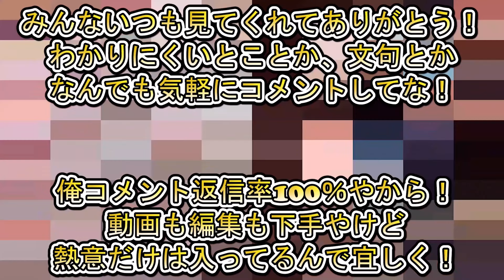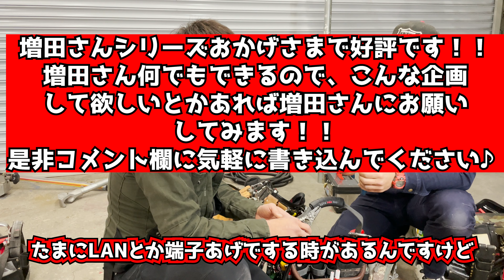工具のプロ増田が教えるムキチョッパ。初心者必見ですCVケーブルの皮剥きがめちゃくちゃ捗ります！！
便利工具ムキチョッパの使い方教えて貰いました！
電気工事で便利なＣＶ，ＣＶＴケーブル皮むき器を試しました。
僕はムキチョッパやらしてもらったんですけど成功しませんでした。
タジマのムキチョッパ難しいですが慣れたらめちゃくちゃ使いやすそうです！
クラインのストリッパーはめちゃくちゃかっこよかったです！
使いやすいかはわかりませんが・・・（笑)

クラインのかっこいいストリッパーです！
増田さんお勧めのめちゃくちゃ明るい
共立のテスターです！電流値も測れて便利です！！
VETO PRO TECHのツールバックです！高いけどかっこよかった！

■道具関係はこちらです■

■欲しい物リスト（たまには贅沢させてくださいｗ）■

コラボ誰でもどうぞお気軽に！